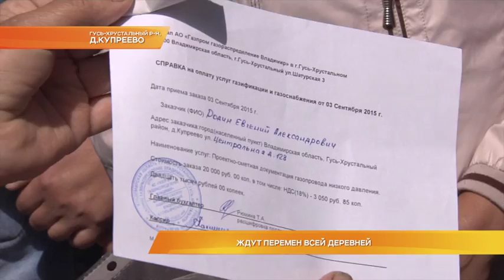Ждут перемен всей деревней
Топят печки и лечатся в бывшей ветклинике. Жителям деревни Купреево давно обещают новый ФАП. Старый сгорел 10 лет назад. Тогда-то с пометкой "временно" врача и переселили в лечебницу для животных. Условия для оказания медпомощи здесь не подходящие. Нет даже отопления. Хотя на строительство газопровода деньги с людей собрали 3 года назад.